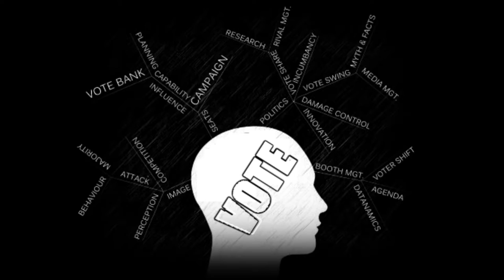AK MISHRA CONSULTING SERVICES || POLITICAL CONSULTING || BUSINESS CONSULTING